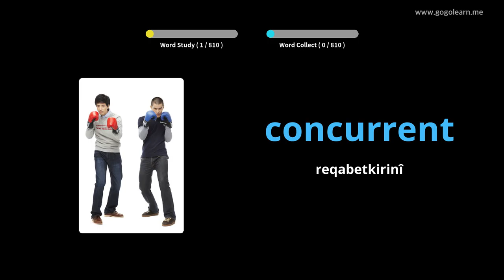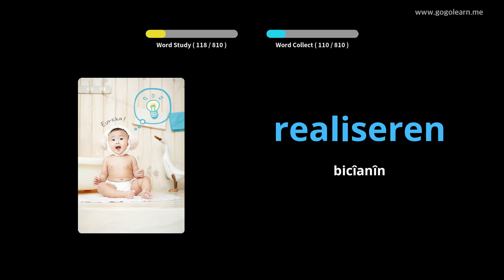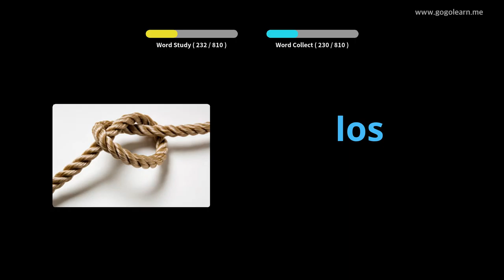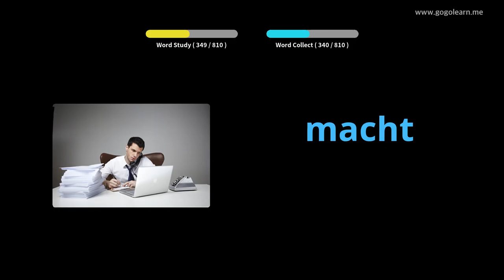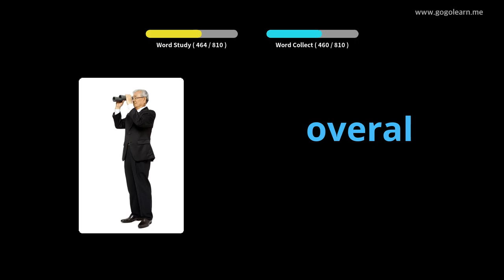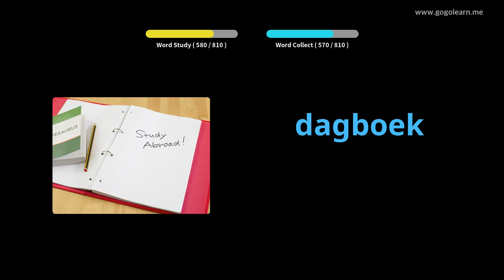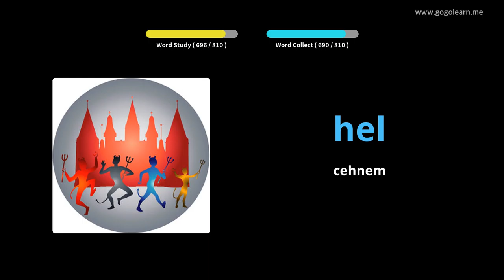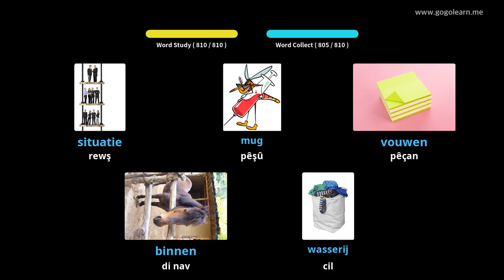Guhdarên Vokabolî yên Hêliyan Gava ku Xewê ye | Golearn